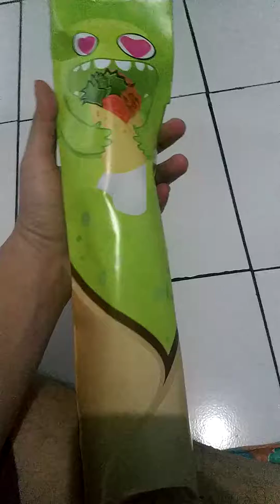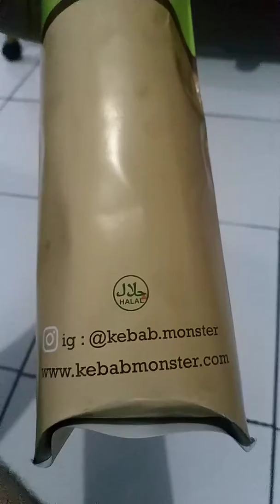KEBABNYA GEDE BANGET! BISA DIPAKAI GEBUKIN MALING! KEBAB SUPER MONSTER JAKARTA